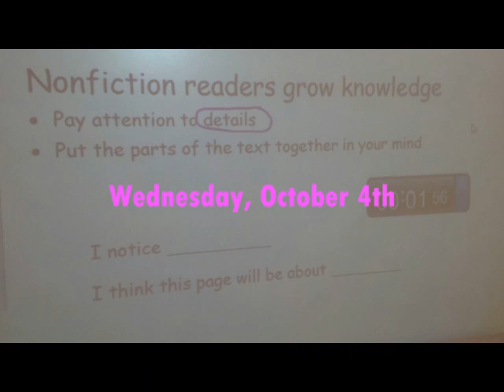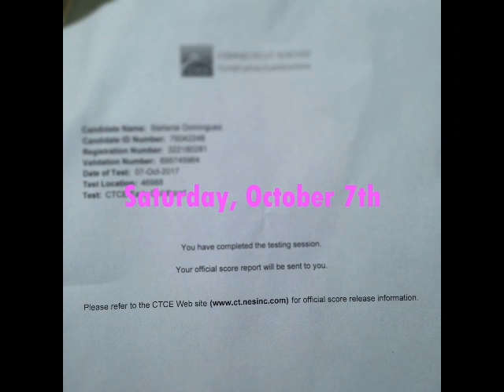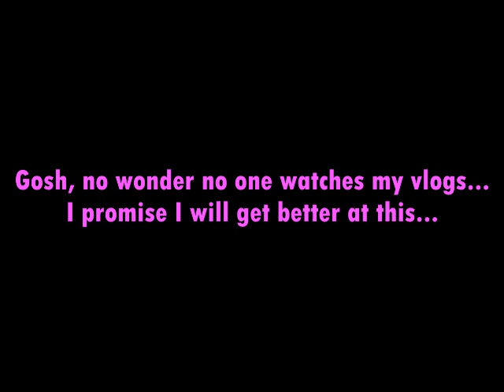Super Quick Vlog Because my Computer is Annoying (Week 6)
I have been trying to upload this for weeks! And I still have no idea why my videos keep coming out smaller than planned... But I'm not gonna worry about it 'cause I have other stuff to worry about...